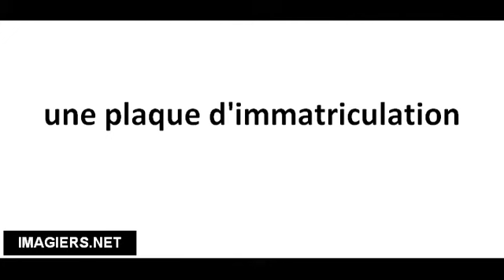Richtig Aussprechen # une plaque d'immatriculation